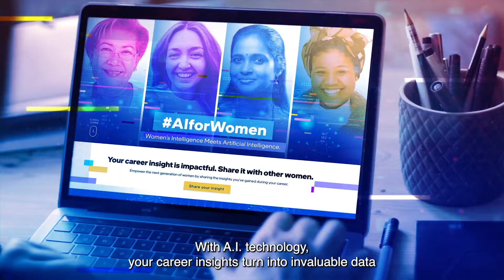Intel | Promotional video: AI for Womens Day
Life is a great teacher and Intel wants to empower women from all walks of life, to share their career insights with each other. This promotional video was used to drive traffic to Intel's AI for Women website where participants could add their insights anonymously or design their own personalized insights to be shared on social media.